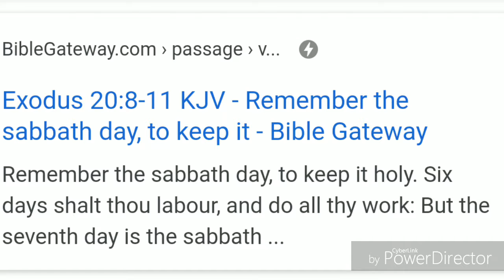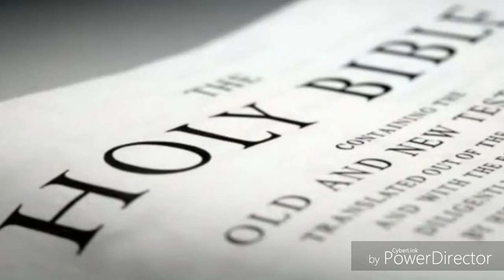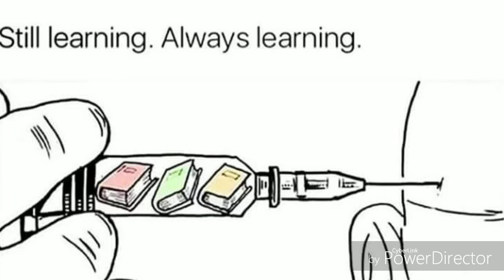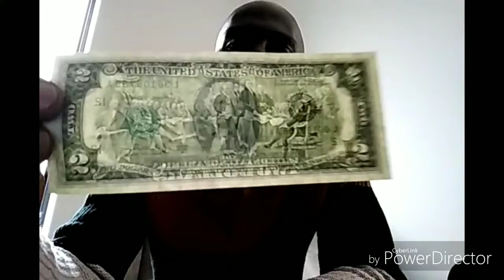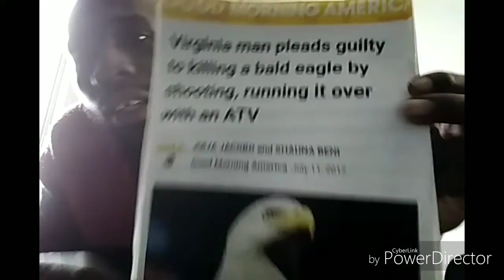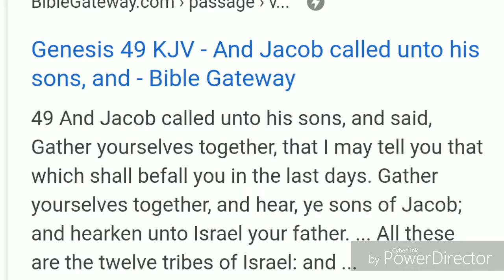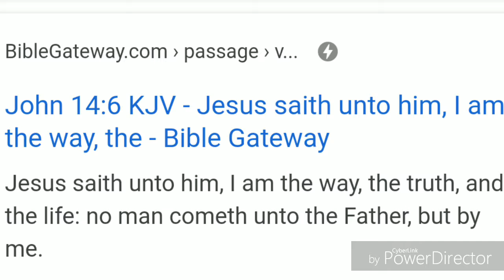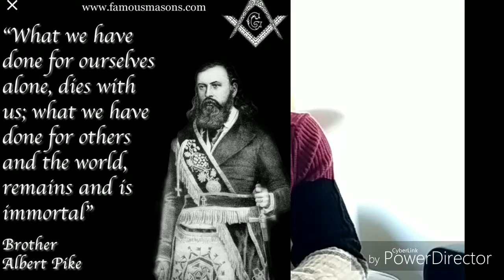Let's play connect the dots ⚫⚫ pt.4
The knowledgeofthetruth 💎📚